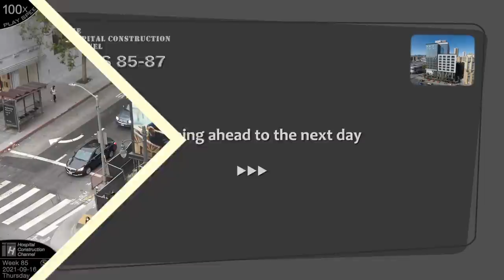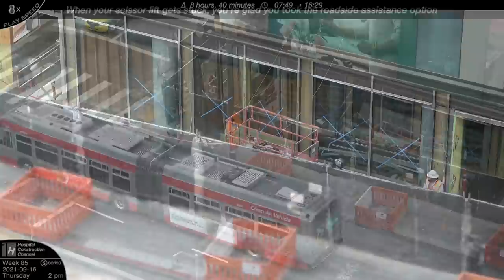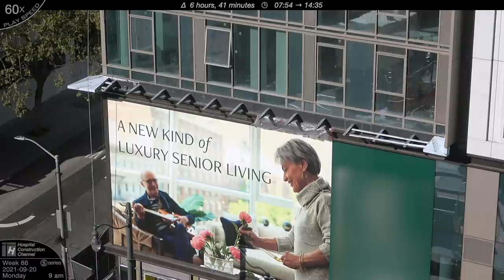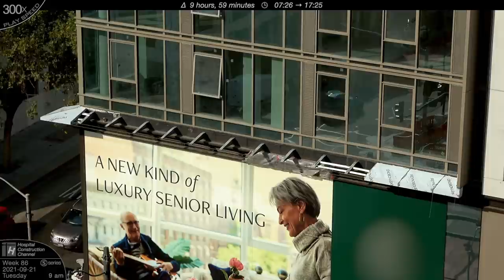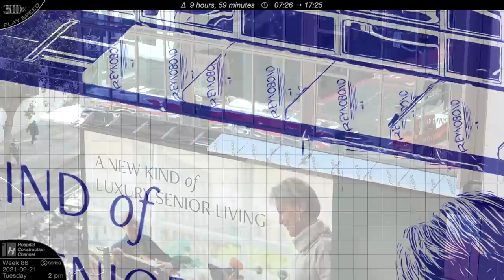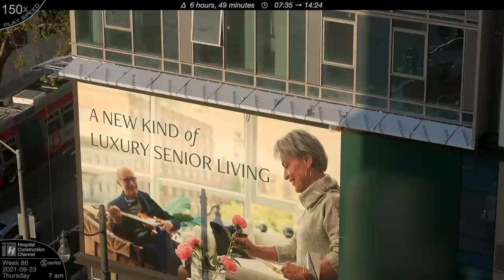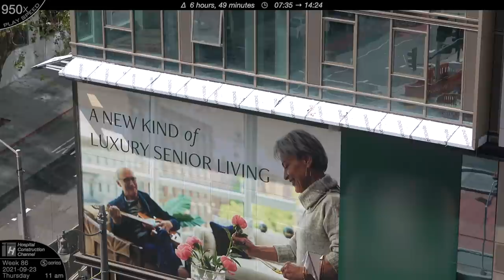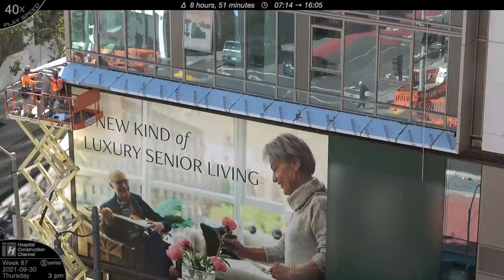Construction time-lapses with closeups (compilation): Weeks 85-87 of the Ⓢ-series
Weeks 85 through 87 in the ongoing Ⓢ series, which follows the construction of a new 13-story senior living building in San Francisco. This is a construction timelapse compilation with time lapses and various closeups at various speeds, from the three-week period of September 13 - October 2, 2021, condensing the three weeks' activities into about 57 minutes.

A large section of this episode is work on the "Main Fin", one of the few things we can see from the outside these days. As usual with the fin, it seems to be a case of "two steps forward, one step back" as pieces are placed and removed repeatedly, but with net progress. It is still not quite done, though, there will be more in future episodes.

The other big section of this episode is preparing for and then pouring the concrete for more of the sidewalk in the alley. Probably not everyone will find this to be super-exciting, I'm guessing, so skip over it if you don't -- the "chapters" feature will help with that.

And there are a few other things, too (see the index to the chapters).

The next episode will cover Weeks 88 and 89. I don't know yet when it will be, but probably in a couple of weeks.  Will keep you informed.

⏭️ 𝗜𝗻𝗱𝗲𝘅 𝘁𝗼 𝘁𝗵𝗲 𝗰𝗵𝗮𝗽𝘁𝗲𝗿𝘀:

00:00 - Introduction
00:21 - Ch 1 Work in the street
02:16 - Ch 2 The "Main Fin" saga continues
27:43 - Ch 3 Flashing on the roof
31:32 - Ch 4 VIP tour (we're not invited)
33:01 - Ch 5 New sidewalk concrete pour
45:40 - Ch 6 Patching the ad (building wrap)
48:17 - Ch 7 Mishap in the alley
51:02 - Ch 8 More work on the street
55:13 - Closing and previews

🎵 Music licensed from Audio Network.  As usual, you're always welcome to listen to your own playlist instead if you prefer (there's no narration or dialogue in the video).  In chronological order of first appearance:

Introduction and Chapter 1:
Wasted 2 — John Winston, Jamie Elder (3588/38)

Chapter 2:
Never Be Fine 2 — Jordan Jesse Sherman, Steven Wilmot, Zoe Nicole Giosa-Hirsch (3534/50)
Eye On The Highway 2 — Seth Travins, Teddy Weber, Michael Farkas (2795/24)
Downtown Skank — Gareth Johnson, David Bronze, Simon Clarke (1743/1)
Mojo Nation — Bob Bradley, Lincoln Grounds, Steve Dymond (1934/3)
Harbor Mist — Martin Felix Kaczmarski (3594/5)
Race To The County Line — Terry Devine-King (1271/3)
My Firefly 2 — Thomas Evans, Sula May Andrade Deane (3440/79)

Chapter 3:
Texas Ranger — Chris Egan, Andrew Cooksley (3237/3)

Chapter 4:
Grand Waltz — Julian Gallant, Jeff Meegan, David Tobin (2221/2)

Chapter 5:
Longest Road — Thomas Evans (3555/5)
Riding Waves — Marc Jackson Burrows (3585/7)
All To Myself 3 — Richard Craker, Christopher Craker, Stephen David Jones (3507/20)

Chapter 6:
Tiny Feathers — Adam Drake, Neil Williams (1278/1)

Chapter 7:
In The Garden — Mark Allaway, Jeff Lardner (3402/6)

Chapter 8:
Smiley Banana 2 — Tim Devine, Pete Masitti (1404/57)